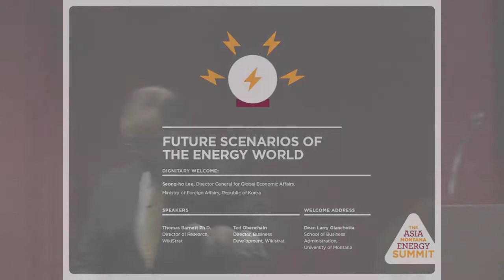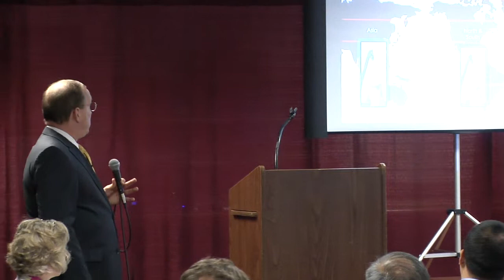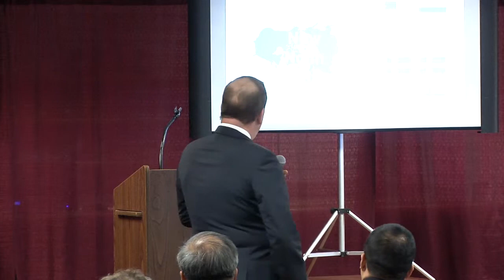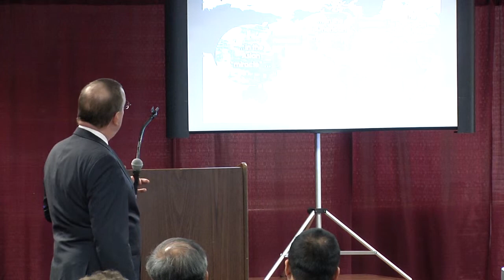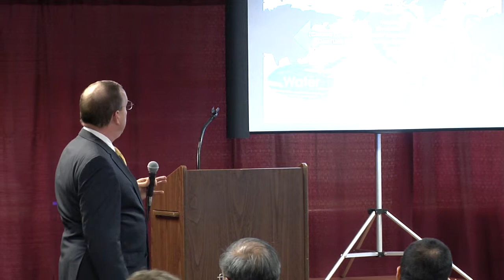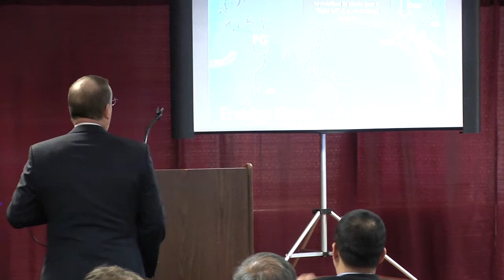Future Scenarios of the Energy World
Part of the 2015 Mansfield Conference, The Asia-Montana Energy Summit.

The United States transition to become a major net exporter of energy will reshape the global economy and geopolitics. Given this milestone, how will the the U.S. economic prowess and foreign relations with major countries around the world change? What are the risks, challenges and opportunities that lay ahead? A leading political strategist discusses four possible future scenarios for U.S. leadership based on an international survey with opinion makers and leading scholars around the world.

Speaker:
Dr. Thomas Barnett, Director of Research, Wikistrat

Moderator:
Dr. Larry Gianchetta, Dean, University of Montana School of Business Administration